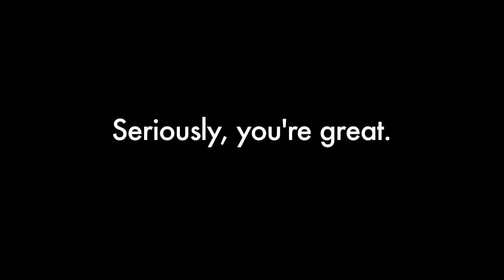Song A Day #778: Go! With Zach Anner!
you can plan and plan and plan
a trip
but things go wrong and start
to slip out of control
you gotta learn to roll and play
when it tastes and looks and smells
made a wrong turn back at timbuktu
life give you wheelchairs
you gotta make lemonade

oh with humor and sincerity
zach will show you how to see
that plans break down but you can always repair
no mountain too high or valley low
no atlantis is too fictional
or underwater zach will take you there